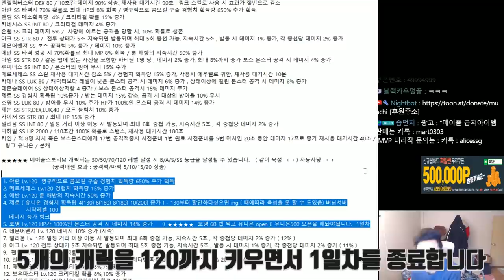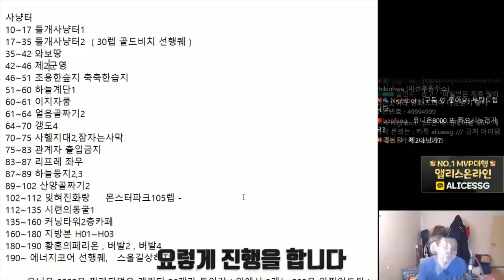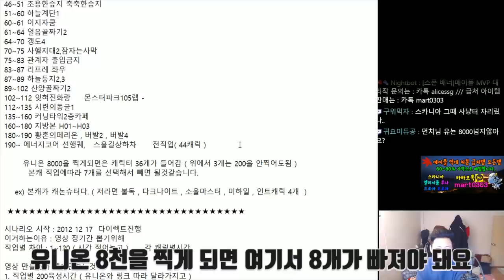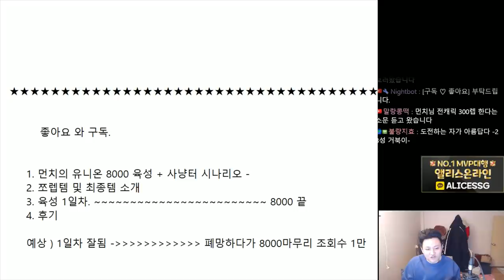유니온 9024 의 8000 육성순서 , 시나리오 및 사냥터 소개- 먼치의 메이플스토리